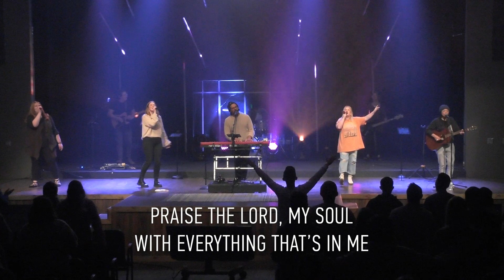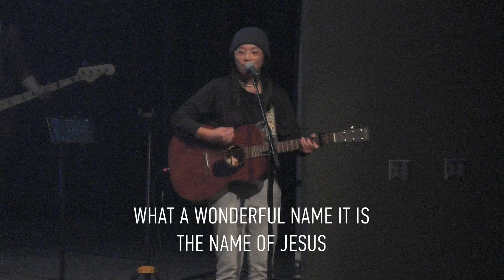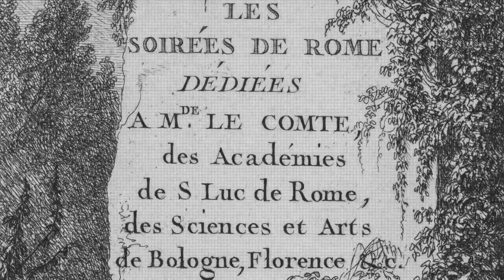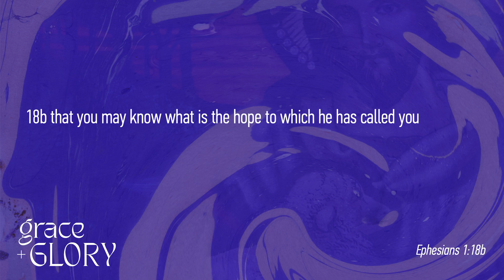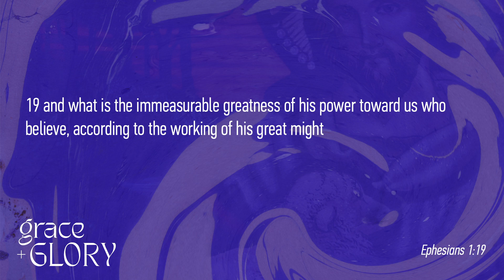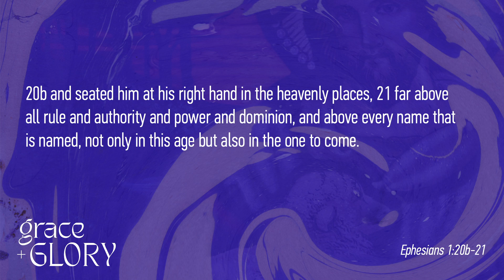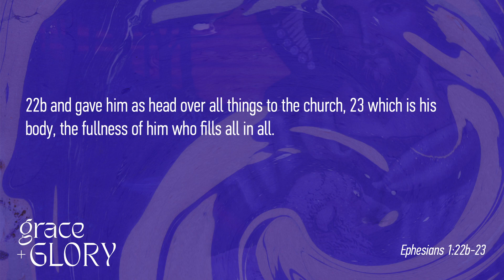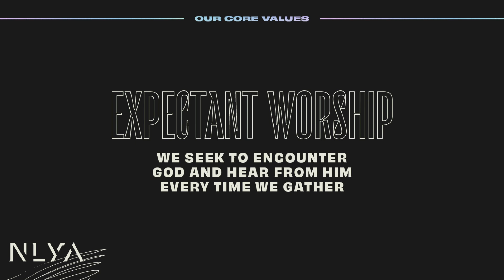Grace & Glory (Week 4) | Seeing The Unseen | October 12, 2021